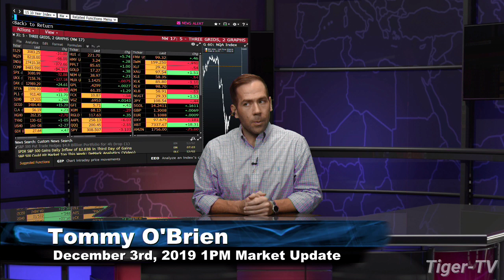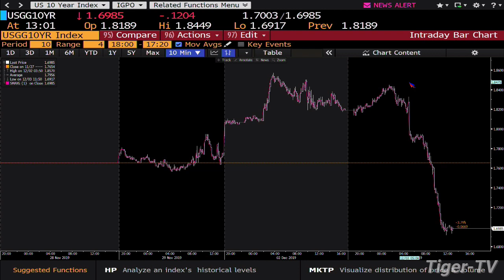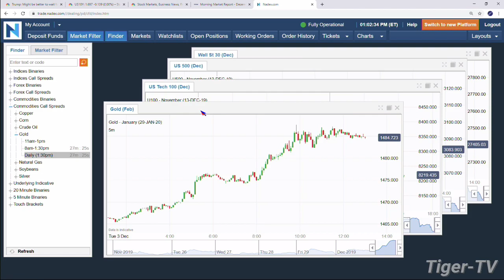December 3rd, 1PM ET Market Update on TFNN - 2019